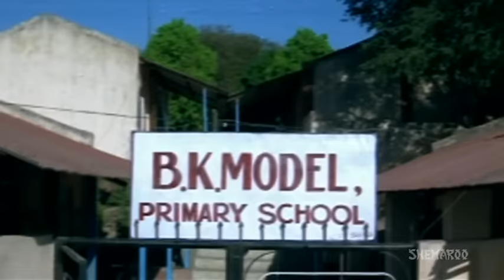Best Raj Pal Yadav Comedy Scenes - Mujhse Shaadi Karogi, Benny & Baloo, Ladies Tailor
Rajpal Yadav is a comedian who has created a niche for himself in the industry. His brilliant comic timing and ability to make people laugh with facial expressions has earned him a lot of fans. This compilation consists of comedy scenes from movies like Mujhse Shaadi Karogi and Ladies Taylor and many more. Enjoy this hilarious compilation and have a great laugh.